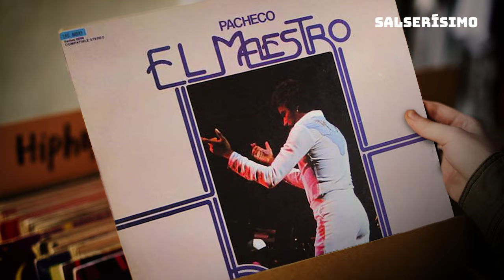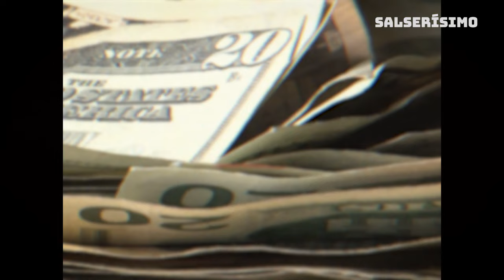Johnny Pacheco y la historia del alumno al que le cambió la vida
Esta es la inspiradora historia de Anthony Kohiba Rivera, un muchacho de Nueva Jersey que fue ayudado Johnny Pacheco y su esposa Cuqui.